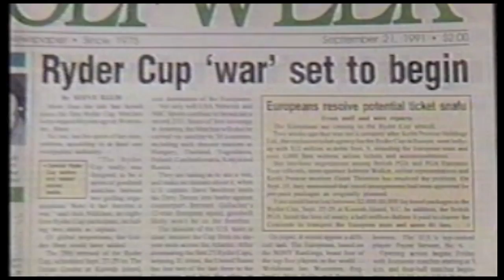The War By The Shore by Curt Sampson: Official Book Trailer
The War by the Shore is the true story of the dramatic 1991 Ryder Cup at Kiawah Island when golf lost its manners (and, to some extent, its mind) and changed the competition forever. Written by New York Times bestselling author Curt Sampson.